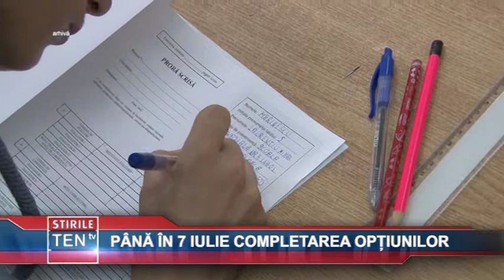PÎNĂ ÎN 7 IULIE COMPLETAREA OPȚIUNILOR - 05 IULIE 2019